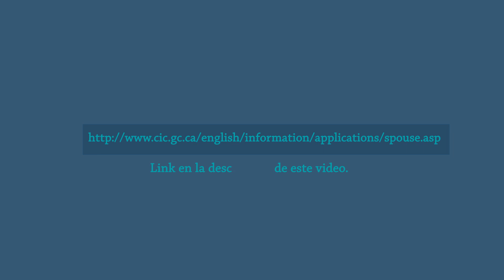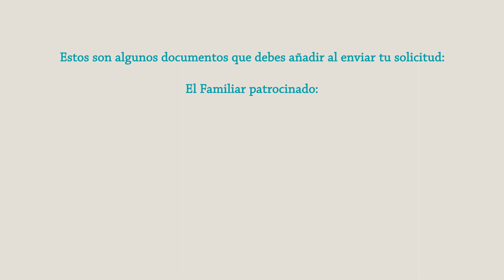🍁 👨‍👩‍👦‍👦 Programa de Apadrinamiento | reunificacion familiar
Contar con tu familia en una nueva etapa de tu vida, es muy importante y el gobierno de Canadá lo sabe. Es por eso que existe un programa que te dará la oportunidad de reunirte con tu familia.

El programa de reunificación familiar esta pensado para que tus familiares cercanos tengan la oportunidad de vivir en Canadá.  Para que esto se pueda lograr, tanto tu como tu familiar deben de cumplir con requisitos impuestos por el gobierno.

Para que el familiar pueda venir, se deben de realizar 2 procesos. Donde en uno de ellos, se debe llenar el formulario correspondiente al tipo de familiar que deseas patrocinar para venir.